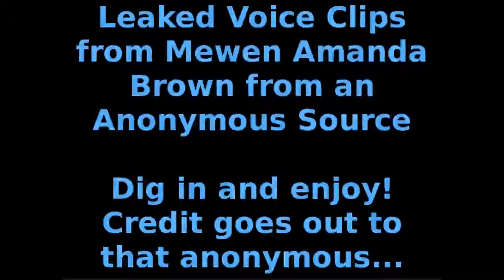LEAKED: Voice clips and recordings from 'Mewen Mew Mewie' Amanda Brown from an Anonymous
*MIRROR*

Get a big, healthy dose of Internet Retardation! Featuring: Amanda Mewen Mew Mewie Brown! Enjoy!

Some of them were very personal, some of them were intended for groups in which she created and most of the time she was high on some substance. Also to note, she demanded me to remove videos and wordpress entries, which you will hear in this brilliant leak that is basically in HIGH DEMAND from whoever was requesting or wishing this would happen.